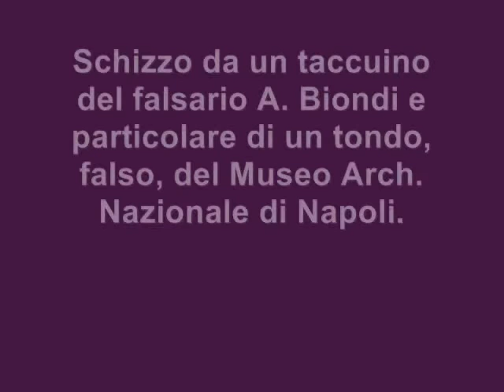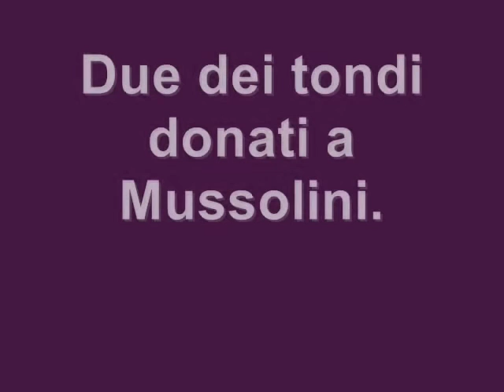Il falsario che ingannò Mussolini. E non solo - Antonino Biondi di Centuripe (EN)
L'Ibam-Cnr attribuisce ad Antonino Biondi di Centuripe alcuni vasi e terrecotte del Museo di Archeologia dell'Università di Catania. È lo stesso autore di ritratti ellenistici donati al Duce. I sospetti degli studiosi sull'autenticità di altre opere di musei nazionali ed esteri e di collezioni private. Uno studio dell'Istituto per i beni archeologici e monumentali del Consiglio nazionale delle ricerche (Ibam--Cnr) ha svelato l'identità del falsario di alcuni vasi e terrecotte del Museo di Archeologia dell'Università di Catania, avanzando sospetti sull'autenticità di altre opere ospitate in vari musei nazionali ed esteri e in collezioni private. Secondo i ricercatori si tratta di Antonino Biondi, lo stesso autore che riprodusse sette ritratti policromi di stile ellenistico, donati a Mussolini nel 1939. "In vista della pubblicazione della collezione del Museo archeologico dell'Università di Catania, Giacomo Biondi, archeologo classico dell'Ibam--Cnr che coordina lo studio, ha avviato una campagna di analisi con metodologie non distruttive (Xrd e Pixe-alpha) su alcune opere", spiega Daniele Malfitana, direttore dell'Istituto. "Contemporaneamente, Edoardo Tortorici dell'Università, in collaborazione con Graziella Buscemi, ha studiato il carteggio tra gli archeologi dell'epoca in contatto con Centuripe, cittadina siciliana sede in quegli anni di un'agguerrita 'scuola' di falsari: provvidenziale si è rivelato il taccuino di Biondi, noto falsario-ricettatore sul quale sin dall'inizio delle ricerche ricadevano i maggiori sospetti. In alcuni schizzi, infatti, si riconosce la mano che ingannò il responsabile della collezione catanese e addirittura Benito Mussolini". I ritratti dipinti su tondi in terracotta furono infatti personalmente consegnati al Duce da un non disinteressato mecenate che li aveva acquistati per una somma considerevole sul mercato antiquario, dietro intermediazione e consulenza del senatore Pietro Fedele, presidente del Poligrafico dello Stato e della Consulta Araldica e accademico dei Lincei. Nel 1939 furono poi donati, con un'apposita cerimonia, dal ministro all'Educazione nazionale Giuseppe Bottai al Museo di Napoli, ritenuta degna sede delle nuove acquisizioni. Dopo la pubblicazione delle opere nella serie dei 'Monumenti della pittura antica scoperti in Italia', nel 1940, uno studioso ne mise però in dubbio l'autenticità causando una vivace disputa accademica, chiusa dalle successive analisi chimico-fisiche che appurarono la modernità dei ritratti, verosimilmente dipinti su supporti antichi e provenienti dall'ambiente centuripino. Ora è stato scoperto un altro 'colpo' dell'abile contraffattore. "Le analisi chimiche e fisiche hanno inoltre permesso di distinguere pigmenti antichi e moderni, difficili da individuare in ritocchi e integrazioni di pitture originali con un semplice esame autoptico", prosegue Malfitana. "L'esame dell'epistolario dei collezionisti Paolo Orsi e Guido Libertini ha consentito di ricostruire alcuni retroscena del periodo, in cui nuove leggi vietarono scavi e compravendita di materiali da parte di privati, leciti fino ad allora". Grazie a indagini in loco, infine, sono state rintracciate statuine in terracotta ricavate da matrici appartenute allo stesso Biondi e usate dai discendenti per produrre lecitamente copie destinate ad appassionati e turisti. "L'esame delle repliche moderne di statuette fittili ellenistiche, conosciute anche grazie a foto d'epoca, ha permesso di risalire al falsario-ricettatore, il quale, una volta venduta l'opera originale, smerciava vari falsi ricavati con la tecnica del surmoulage", conclude Malfitana. "Il caso più emblematico è una maschera di sileno, autentica, venduta negli anni '30 al Museo archeologico di Siracusa. Una replica è esposta nel Museo di Centuripe, che la acquistò negli stessi anni e altre prodotte lecitamente circolano ancora". - Ibam-Cnr di Catania

Il falsario che ingannò Mussolini. E non solo - L'Ibam-Cnr attribuisce ad Antonino Biondi di Centuripe (EN) alcuni vasi e terrecotte del Museo di Archeologia dell'Università di Catania